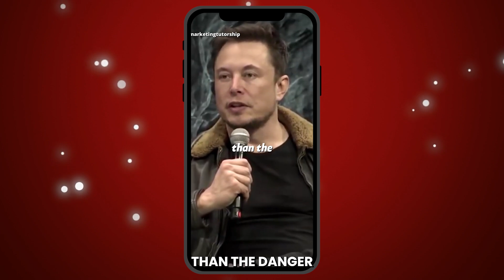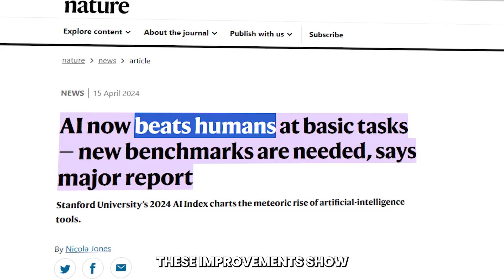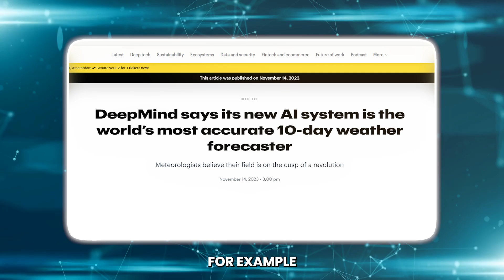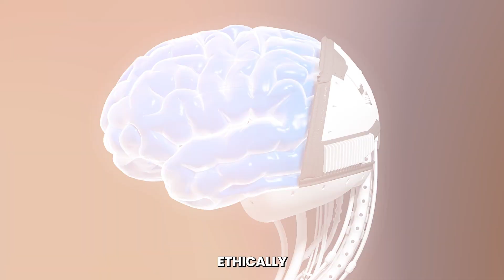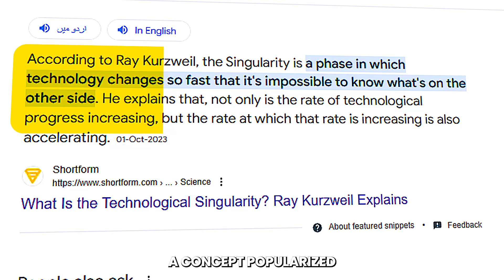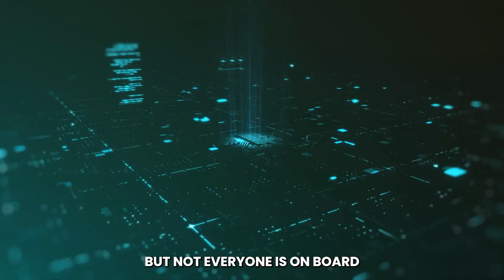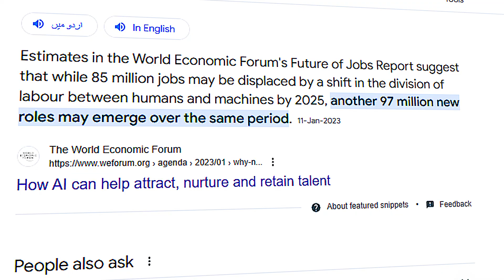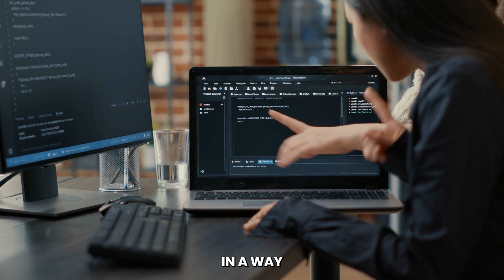AI Takeovers: The Dangers Of Ai!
In our latest video, " AI Takeover: The Dangers Of Ai " we explore what could happen if artificial intelligence takes over the world. As AI gets smarter and more powerful, we look at how it might change our lives, for better or worse. We'll talk about the challenges, the risks, and the ethical questions that come with advanced AI.

Our journey includes real-life examples of ai in action today, from self-driving cars to intelligent personal assistants, as well as futuristic scenarios that seem straight out of science fiction. We discuss the potential societal impact, including the possibility of a utopian future where humans and AI coexist harmoniously, and a dystopian one where AI becomes a threat to humanity.

Join us as we navigate through the complexities of an AI-driven world. Is the future bright with new technology, or could it be a scary dystopia? Watch the video to find out and share your thoughts on the looming AI takeover!